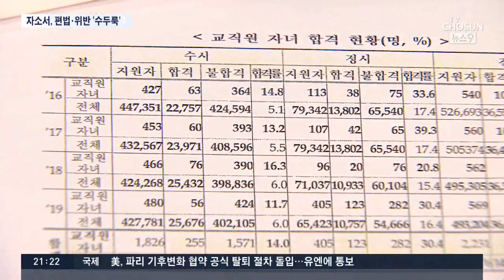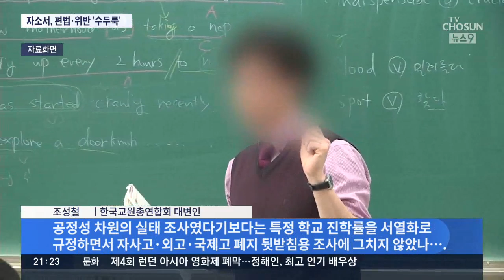학종 자소서 편법·위반사례 대거 발견…"대학 교직원 자녀 합격 255명"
교육부가 학생부 종합전형 실태 조사를 해보니 자소서에 편법과 위반 사례가 수두룩한 것으로 드러났습니다. 또 지난 4년동안 서울대 등 전국 13개 대학에서 교직원 자녀가 해당 학교에 수시로 지원해 합격한 사례가 255건에 달했는데, 교육부는 이를 바탕으로 불공정이 있었는지 감사에 들어갑니다.